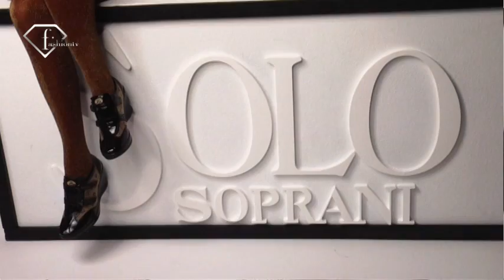fashiontv | FTV.com - MANUELA ARCURI FOR SOLO SOPRANI - MAKING OF ADV CAMPAIGN -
The beautiful actress Manuela Arcuri posed to the Luciano Soprani advertisement campaign fall/winter 2009-10